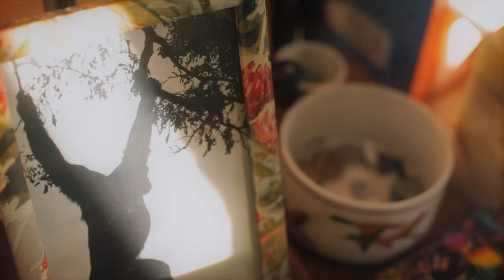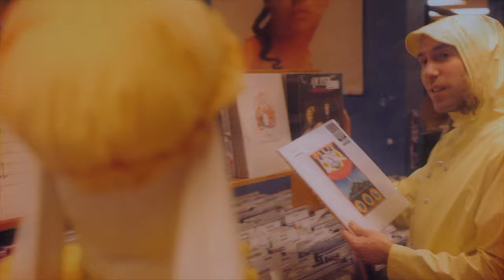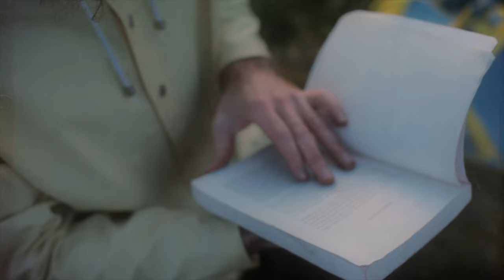Cartoon Lizard - Stikine River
Our album "Bless You, Thank You" is now available everywhere ✌︎ ☻

Written, performed, and produced by Cartoon Lizard.
Mixed by Ritchie Hemphill of Cartoon Lizard.

Music Video filmed by Ritchie Hemphill

About:

In the summer of 2016 I found myself attending a distress call in the midnight hours while on the Stikine River, a wide and fast flowing vein that runs from Telegraph Creek, BC out into the ocean’s mouth near Wrangle, Alaska.  The distress call was made by a man in his late 30’s who had been repeatedly rammed by a larger fishing boat in the dead of night.  This episode was one piece of a 38-year-long feud between two colonial fishing companies, who, left to their own devices, have been taking cowboy-esque advances against each other in order to lay claim to a part of North America’s natural resources, the wild Chinook and Sockeye run.

Upon entering this distress call I was met not just with the vision of a wounded and unconscious fisherman, but too, their arriving family and rifles.  What followed was a brief yet infinitely long boat chase with gun fire towards me.

After returning to society, I found myself uncertain of my existence within my earthly body in a form of Cotard’s Delusion.  I propelled myself towards dangerous adventure and accepted tickets into psychedelic realms.  Months into this state I developed hallucinations of sound and light, later found to be early symptoms of chronic ocular migraines which led me into depression for the coming years.

This song is about that journey and the line between surrender and giving up.

- Shilo

Lyrics:

Trick me now you little prince
Your presence stabbed me in the lips
To find you in this strangers hut
Among disordered sticks and cups
And though I’m dumb
I’ll always run to impractical casters stealing air
Your magic tricks set me to rest
Kate bless you, please just one more square

How long will I be lost

Hey Bill man, come on, what are you doing with that gun
You a protector or projection of the evil things I’ve done

And I don’t know if I’ll be back from this one
Oh man, I hope this boat will bus me back home

But I can see from here the Earth hasn’t any need for another high and mighty cosmonaut

I fear Louis can’t even save me from this one
Tell me I can stay up with my brother until it dawns

No longer a gambler, red hands crossed and tied
Loveless sound of freedom
Guess I’ve lost my mind

There’s no rise for me
There’s no prize for me
It’s all up for me
There’s no hope
Far as I see